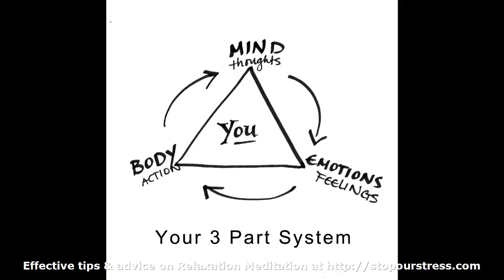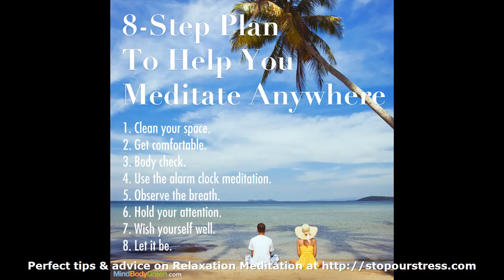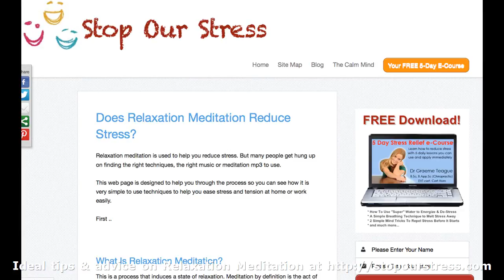Relaxation Meditation - at StopOurStress.com We Educate You About Relaxation Meditation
Relaxation Meditation is the web's most used site for easy help for stress reduction. See articles, helpful advice to aid with any form of stress.

Our movie shows just some of the articles, web pages and graphics we have on the site to help show you how you can relieve your stress.

Make sure you utilize all the information we have and visit our web site for more on Relaxation Meditation

Meditation Music :
00:00:05  Learn to Meditate
00:00:34  Morry Method
00:01:04  Silva Method
00:01:34  Silva Mind Control
00:02:03  Ways to Relieve Stress